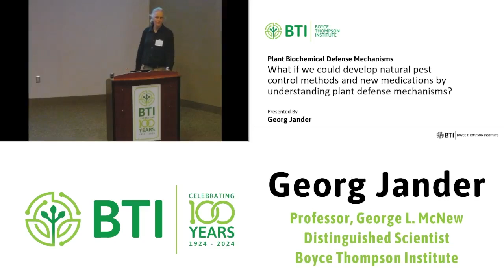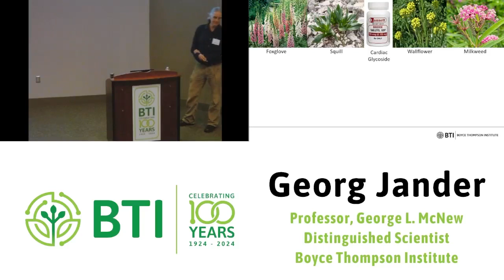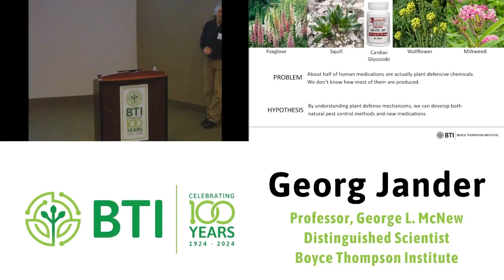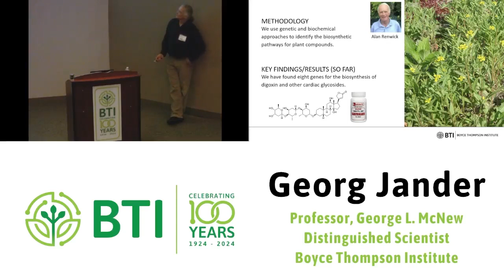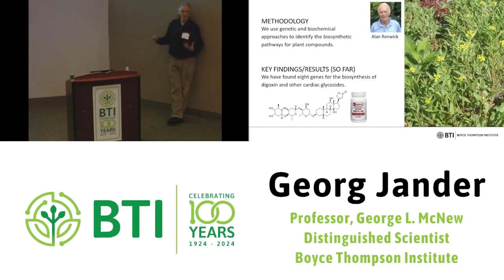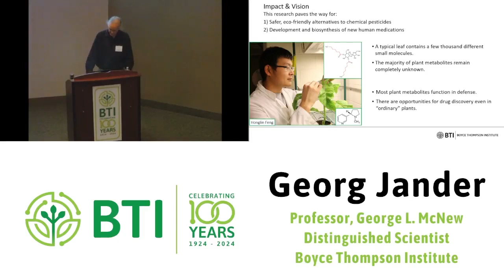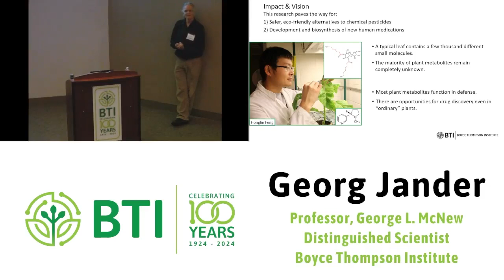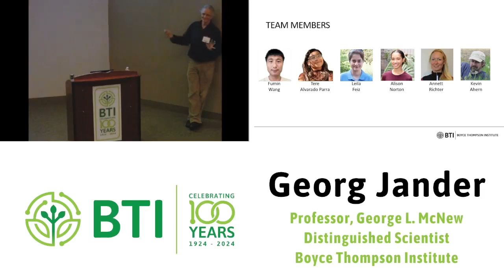Centennial Celebration - Georg Jander